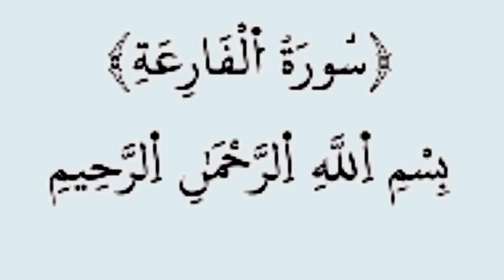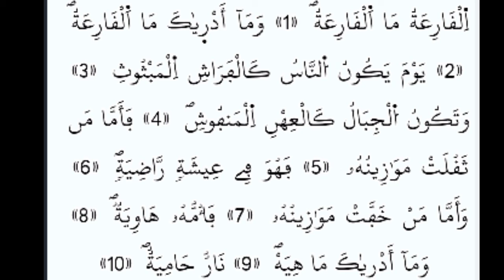AL-QART'AH LEÇON DU JOURS COMMENT APPRENDRE À LIRE SURAT AL-QART'AH (le choc)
101. AL-QART'AH (le choc)
Préhégirienne, révélée après la sourate de "Qurais". Elle compte
ll versets. Son titre est tiré du premier verset.
La sourate annonce certains phénomènes apocalyptiques avec,
alors, le sort divergent des hommes.
Au nom d'Alah, le Clémet,
le Miséricordieux.
1. Le grand choc!
2. Quel grand choc!
3. Pourrais-tu savoir ce qu' est
le grand choc?
4. C'est le jour où les mortels FdIi
se disperseront comme des papillons,
5. et
où
les
montagnes
s'effilocheront comme du coton |
cardé.
6. Celui dont les bonnes actions
pèseront lourd dans la balance7. aura une vie agréable;
8. celui dont les actions seront
légères,
9. lui, tombera dans le fond du|
précipice.
10. Sais-tu ce que cela veut dire?
11. C'est le châtiment d'un Feu|
ardent.